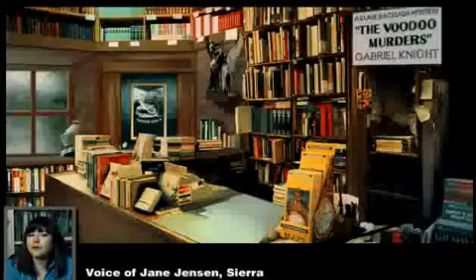IE 16 PC game preview - Gabriel Knight 2 (1995)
This is a nostagic preview from IE (Interactive Entertainment) episode 16 , a CD-rom game magazine.